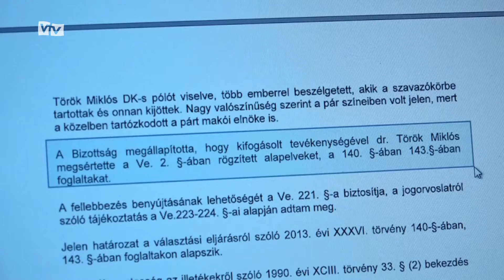Szabályt sértett a makói DK-s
A Demokratikus Koalíció logóival ellátott pólóban jelent meg – állítása szerint csupán megfigyelni – Török Miklós, a DK választókerületi alelnöke Makón az egyik szavazókörnél október 2-án. A kerület választó bizottsága törvénysértéssel vádolja, ugyanis a szavazókörök 150 méteres körzetében tilos a kampánytevékenység. Más rendkívüli eset nem történt a népszavazáson.